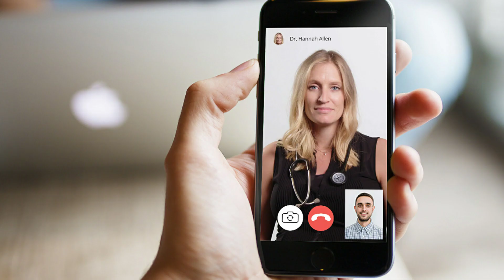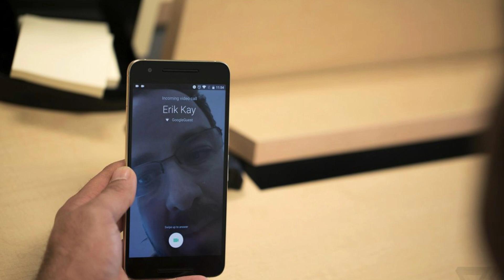Video Call App Se Paisa Kamaoo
Hello Dosto
AJ is Video M Hum AAP Ko Btayenge video call app se paisa kamoo
Kise paisa Kamaoo get video m dekhoo jaldi se to video Ko last tak dekhte link niche di howi h
Pay app#

Jayada jankari ke liye video m dikhte Rhyee.
ok jai hind.